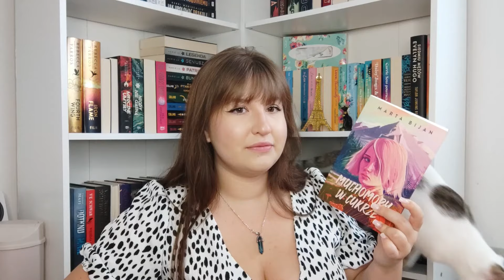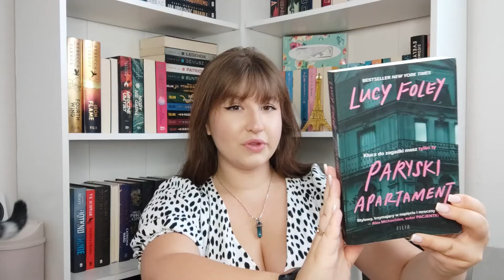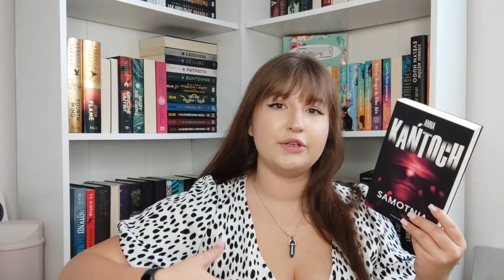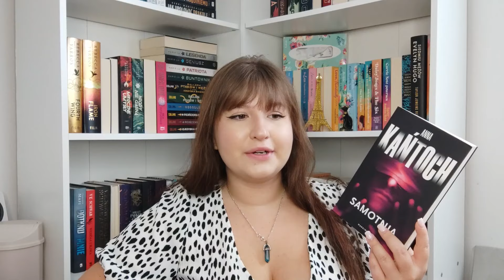PODSUMOWANIE KWIETNIA I MAJA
Cześć! Dzięki że ze mną jesteś ✨